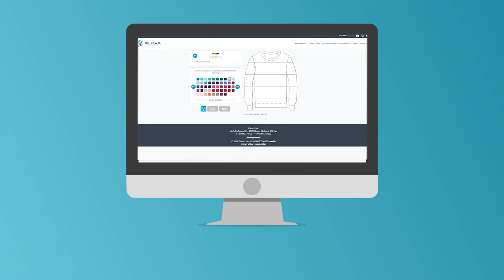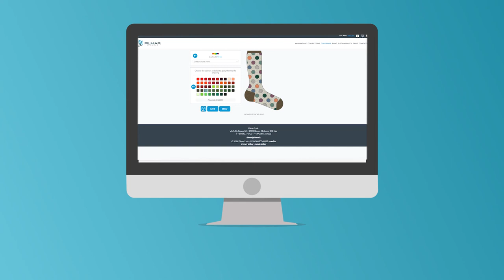COLORAMA WEB APP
At Filmar we know very well what choosing color-collections can imply for our customers. That’s why we’ve created the ColorAMA web app. A new way to work with colors and yarns.
ColorAMA is a service for textile and fashion lovers:
EASY
PORTABLE
FAST
USER-FRIENDLY AND
LOW ENVIRONMENTAL-IMPACT
HOW DOES IT WORK?
Select your garment
Select your favourite yarn-color card
Select desired colors and just match them!!
Save the combinations you like!
It’s so easy!!
ColorAMA is also an International award
to inspire young students and emerging designers
all over the world to develop innovative and fashionable color projects!
Try ColorAMA ad get inspired!